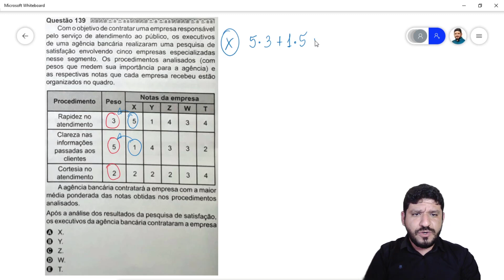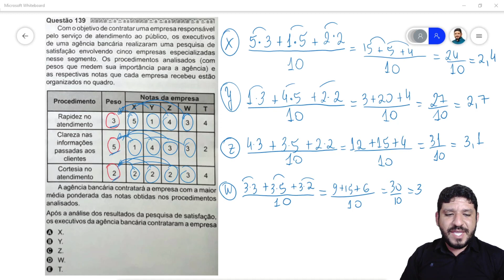Questão 139 - Prova Rosa - Matemática - Enem 2020